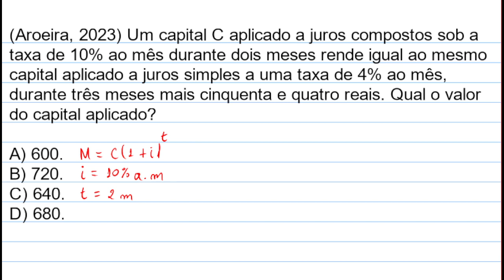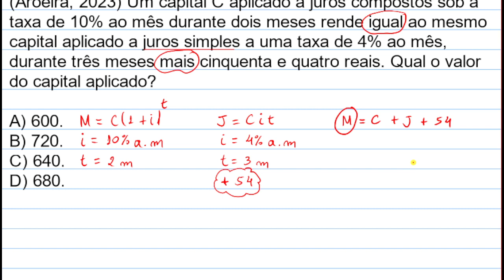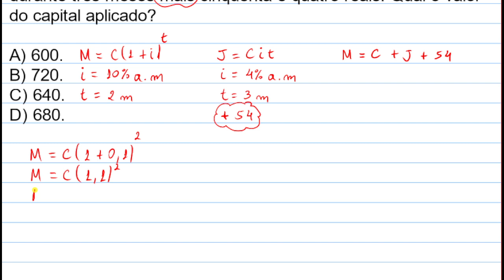AROEIRA, 2023 - Juros Compostos e Juros Simples JUNTOS